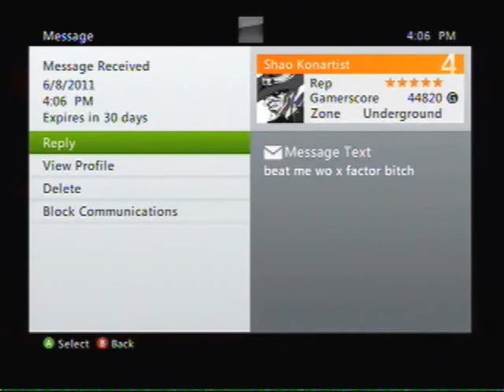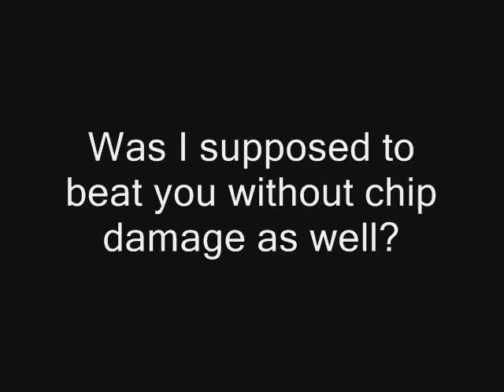Marvel vs. Capcom 3: Online Matches 13 (America/Hulk/Dorm/Storm/X-23)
And he seemed sooooo confident too.